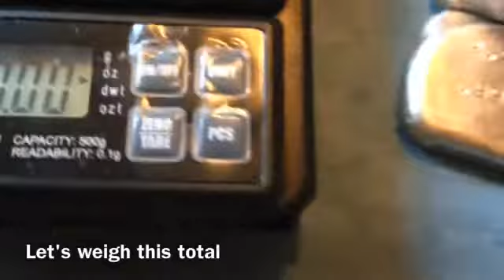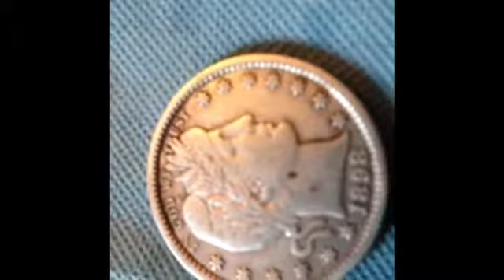FREE SILVER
The free silver I've acquired over the years, minus some that I already cashed in